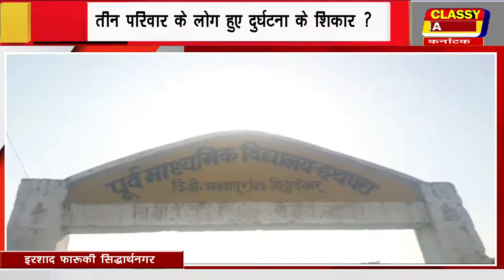इरशाद फारूकी सिद्धार्थनगर तीन परिवार के लोग हुए दुर्घटना के शिकार